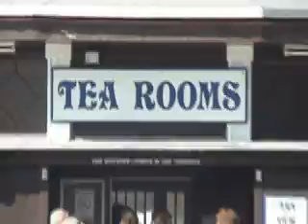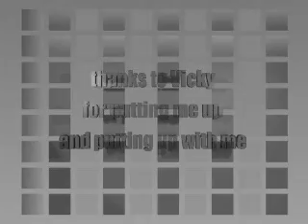Bangor Tales (trying again)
Just before Easter I spent a whirlwind couple of days in Bangor, visiting some old cronies.
We ate the famous scones on the famous pier, celebrated a birthday in some of the famous pubs, and walked up the famous Bangor mountain to see the famous views, and we talked about lymphocytes. No cuts, just dissolves - for your viewing pleasure.

(Music = Swap Your Love, English Acoustic Collective)

[[Deaf in my old age - whoops]]